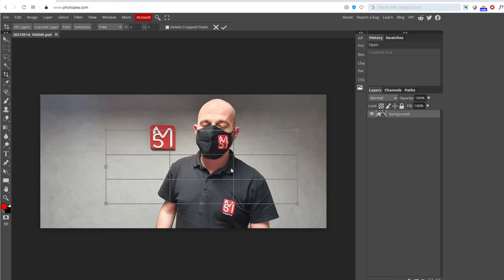Episodul 4: Website-uri de care trebuie să știi!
În episodul de astăzi | Editare poze gratuit
Poți edita pozele într-un program gratuit, simplu si rapid!
Este posibil cu ajutorul website-ului unde poți face orice fel de editări dorești.
Dacă ai nevoie și de tutoriale pentru a învăța cum să editezi, atunci poți căuta pe youtube aceste video-uri gratuite sau pe diferite forumuri.
Spor la editat!